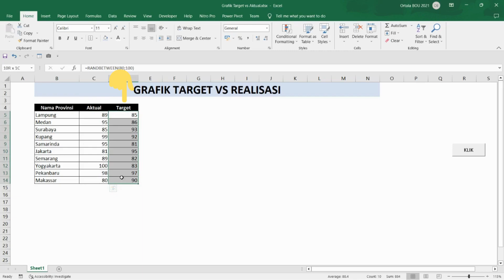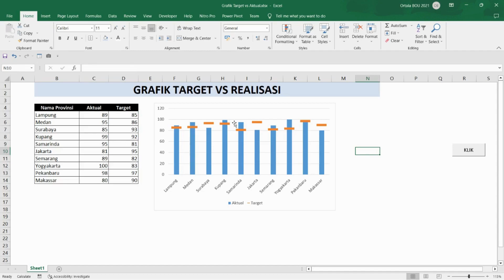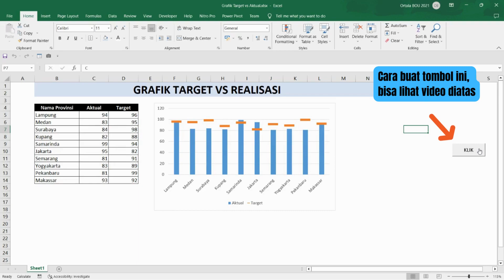Cara membuat grafik target dan realisasi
Video ini membahas cara membuat grafik target dan realisasi di excel. pada grafik target dimunculkan tanda garis.

Salam,
Satria